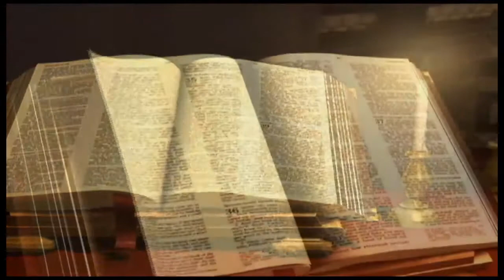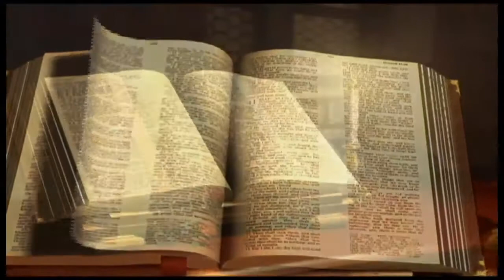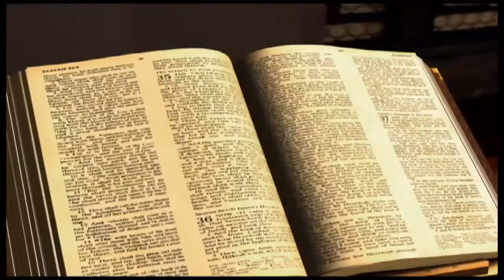Lamentations chapitre 5